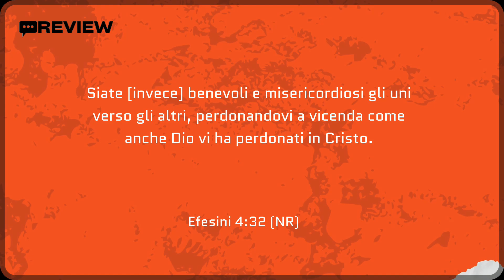Review | La conduzione biblica della Chiesa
In collegamento con il pastore Roberto Mazzeschi

 / paroledivit.  .